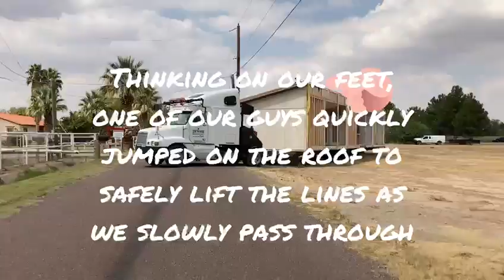westside dr elpaso county